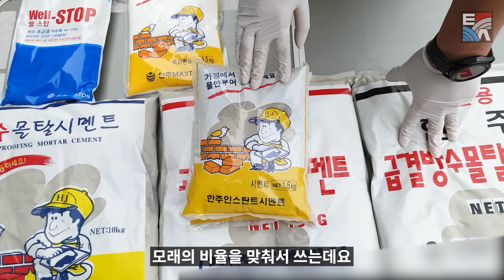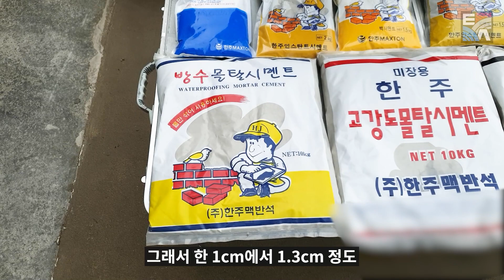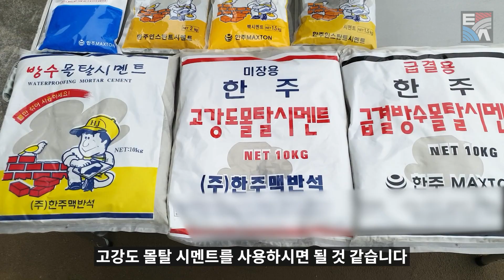저렴한 한주 시멘트 6종 크랙보수, 방수몰탈, 급결방수, 급결몰탈, 고강도몰탈, 백시멘트 차이점&언박싱 (한주시멘트, 한주몰탈, 시멘트, 인테리어, 셀프인테리어)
시멘트 저렴하게 구매하고 싶으시면 한주의 시멘트를 한번 둘러보세요
한주 시멘트 6종류! 크랙보수, 방수몰탈, 급결방수, 급결몰탈, 고강도몰탈, 벡시멘트의 차이점과 언박싱하는 영상입니다

* 궁금한 부분이 있다면 댓글 남겨주세요!

▶ 제품 구매는 여기에서 가능합니다!